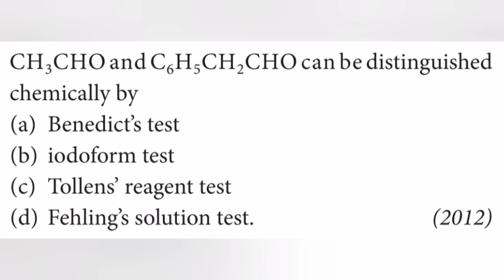CH3CHO and C6H5CH2CHO can be distinguished chemically by